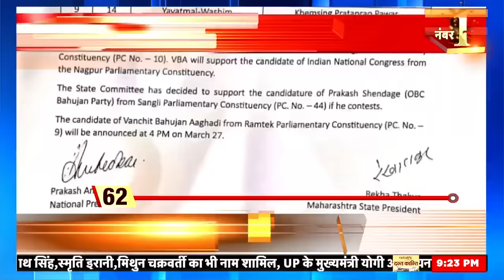Maharashtra News | महाराष्ट्र में पवार और ठाकरे में बिगड़ी ? | Election 2024 | News18 Punjab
लोक सभा चुनाव से पहले महाराष्ट्र में विपक्षी गठबंधन में दरार पड़ने की ख़बरें सामने आ गई। क्योंकि शिवसेना उद्धव गुट ने लोक सभा चुनाव के लिए 17 सीटों पर उम्मीदवारों का ऐलान कर दिया। जबकि विपक्षी गठबंधन के बीच महाराष्ट्र में सीटों का बंटवारा हो ही नहीं पाया था। उद्धव ठाकरे ने जिन सीटों पर अपने उम्मीदवार उतारे, उनमें कुछ सीटों पर शरद पवार की पार्टी और कांग्रेस के दावेदार टिकट का इंतजार कर रहे थे।